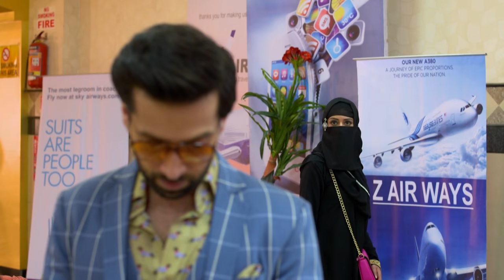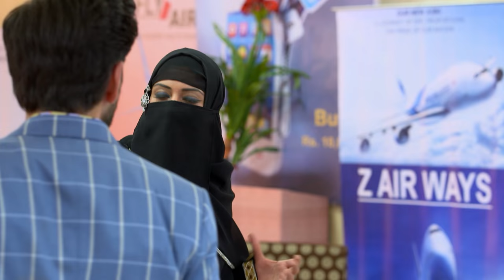PRIYAMANASAM 305 TD 20 08 18